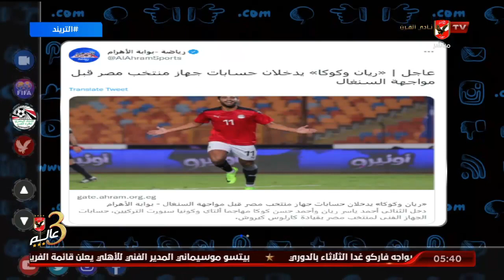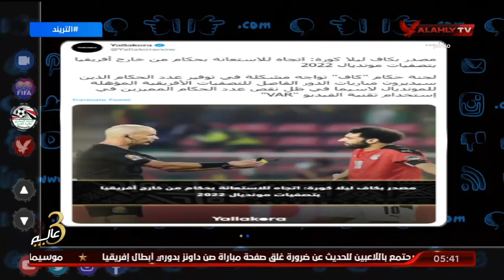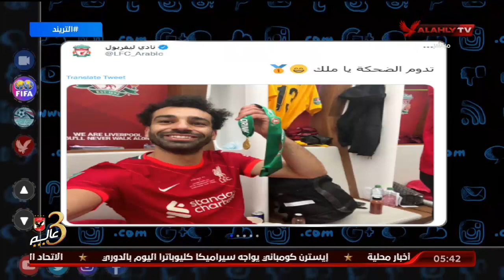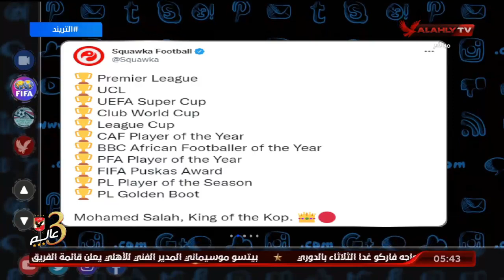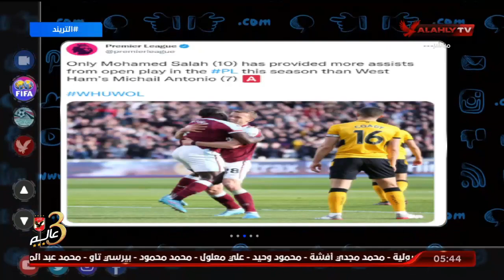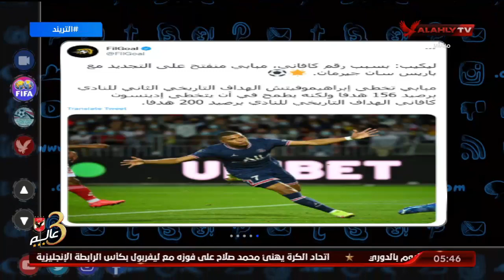تعرف علي الأخبار المحلية والعالمية المتداولة على منصات السوشيال ميديا | التريند